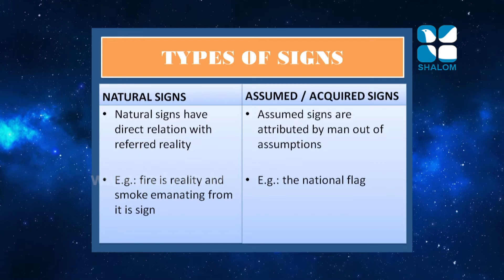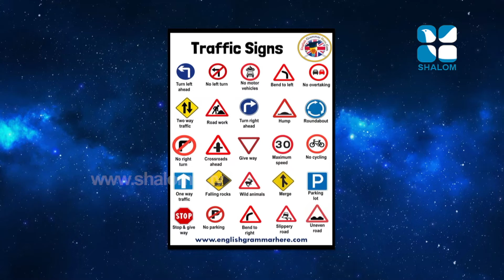Syro Malabar Catechism | On the Path of salvation | STD-09 | Chapter-2 | PART -2 | ShalomTV